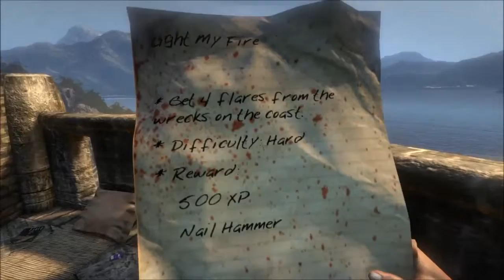Dead Island Walkthough Gameplay part 6 No Commentary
Dead Island PC HD Walkthough Gameplay part 6 No Commentary